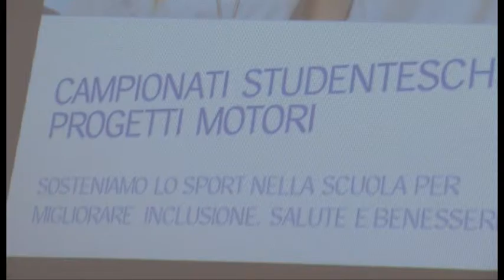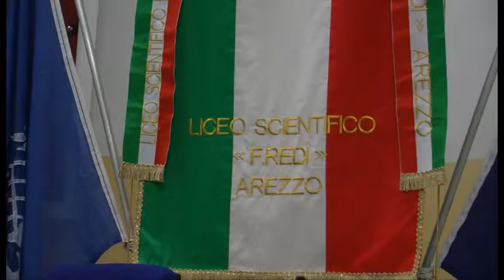Campionati studenteschi 2016, Estra a fianco dei giovani aretini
Estra a fianco dello sport nelle scuole aretine per i  campionati studenteschi 2016.
Servizo Ilaria Vanni; riprese di Gianni Stanganini; intervista a Roberto Banchetti - pres. Estra Arezzo; Antonella Bianchi - Coordinatrice educazione fisica Arezzo.